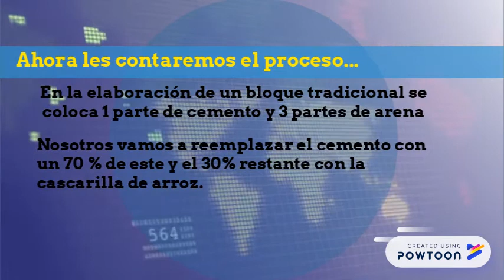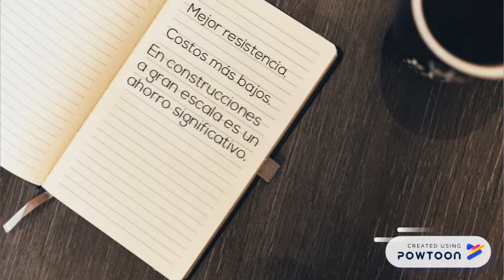Bloques de concreto con cascarilla de arroz